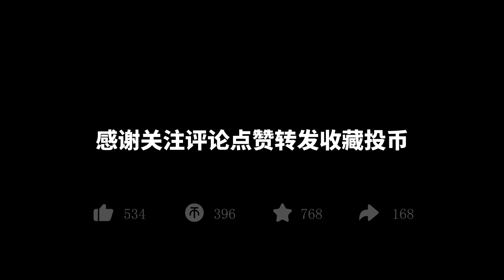奇怪的连体 “红酒杯”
奇怪的杯子增加了